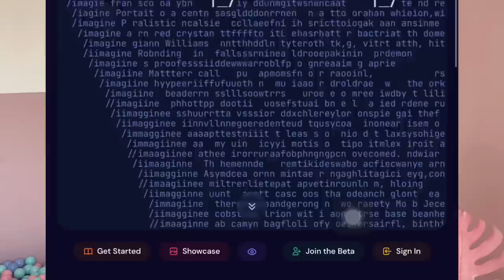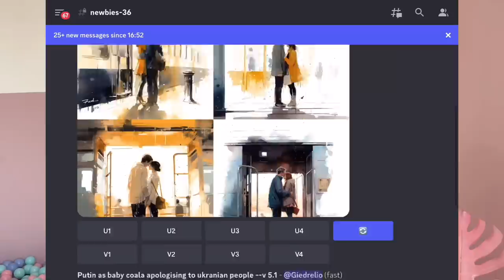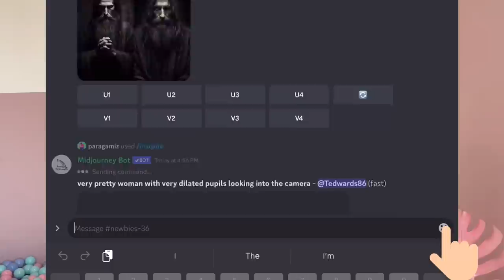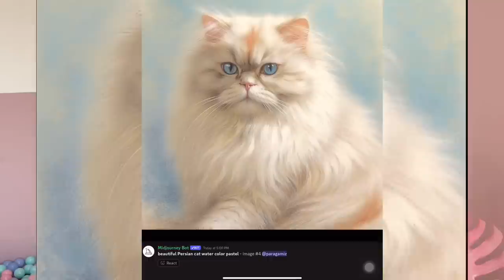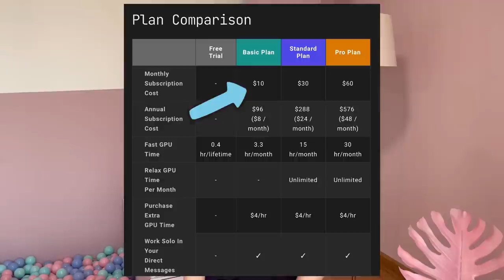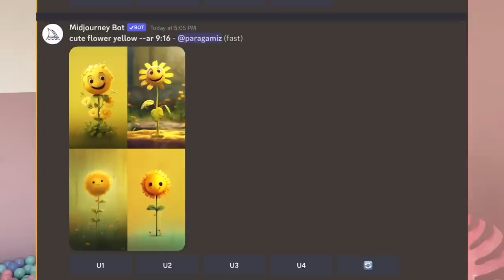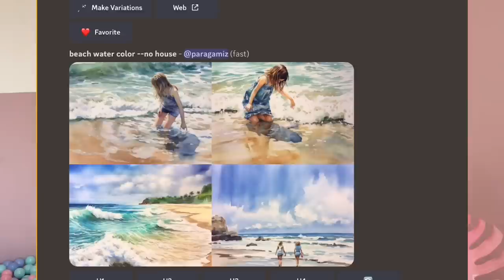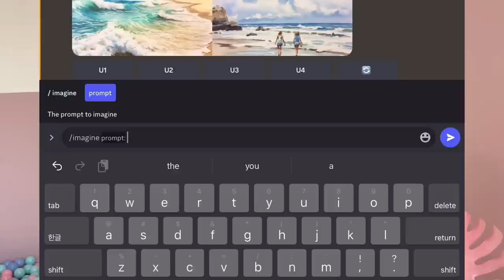สอนใช้ Midjourney สร้างภาพสวยๆภายใน 1 นาที แถมไอเดียสร้างรายได้โดยไม่ต้องทำงาน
ใช้ Midjourney สร้างภาพสวยๆภายใน 1 นาที แถมไอเดียสร้างธุรกิจต่อยอดสร้าง passive income โดยไม่ต้องทำงานเอง

สวัสดีค่ะ ชื่อพัก เป็นคุณแม่ลูก 1 ที่ชอบทำอะไรหลายอย่างและชอบแชร์สิ่งที่เราไปเรียนรู้มา ทำคลิปเกี่ยวกับ productivity เทคโนโลยี การเงิน หนังสือ แม่และเด็ก รวมไปถึง lifestyle ต่างๆ ฝากกดติดตามกันด้วยนะคะ :))

ฝากติดตามพักในช่องทางอื่นๆด้วยนะคะ 💕

ถ้าคลิปนี้เป็นประโยชน์แล้วอยากเลี้ยงชานมพัก สามารถกดได้ที่ปุ่ม Superthanks ด้านล่าง 🥛

อุปกรณ์ถ่ายคลิปที่ใช้

อุปกรณ์ไอแพดที่ชอบ